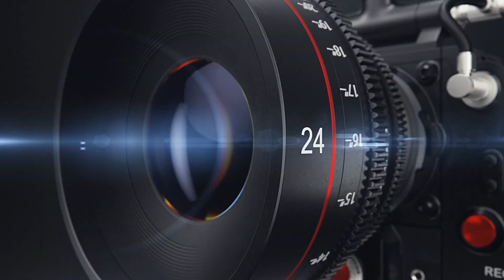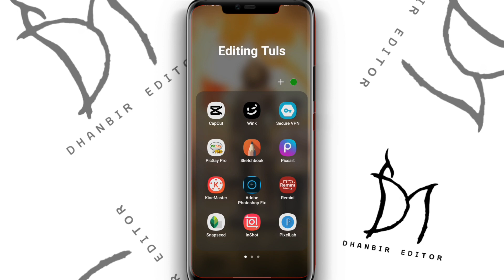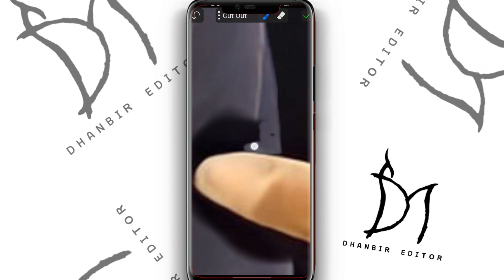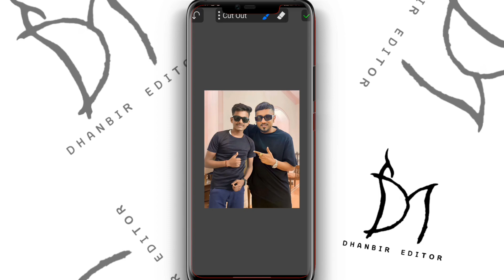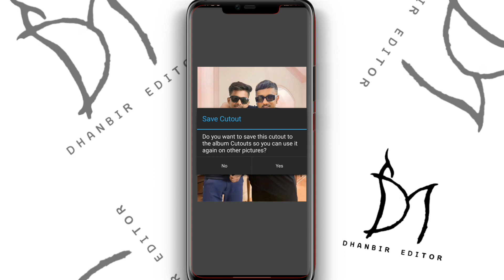YoYo Honey Singh Ke Sath Photo Kaise Banaye 😍 || Honey Singh Photo Editing 🥰 || Dheeth Song Reviews👌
Hello Guys,
       My name is Dhanbir Kumar Maurya and i am a full time YouTuber.

📸Photo Editing,  Instagram New Trending Reels Editing, Viral Video Editing, Video Editing, All Photo And Mobile Video Editing,  Karwana Hai To DM Karo 👆👍

♛♡➢ Begraond And Png Or App

Agar Link Opne Nahi Ho Raha Hai To
Telegram Pe Jakar Search Karo

🔰► Important Notice
🔰INSTA ID : - @ dhanbir_editor

Thanks For Full Watching 👀 🙏